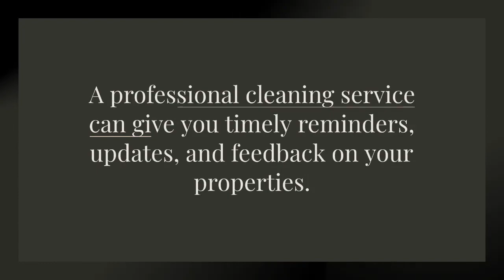Why Hire Professional Cleaning Services for Airbnbs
Although short-term Airbnb rentals have become a mainstay in the tourism and hospitality sector, maintaining a successful business needs dedication and hard work, especially when managing many properties at once.

As with other successful companies, delegating or outsourcing specific tasks is crucial to guarantee that your Airbnb operates smoothly and that everything is completed on time.

Maintaining an Airbnb requires a lot of work other than cleaning the apartment before and after each guest. You may also have to consider:

Marketing your Airbnb
Responding to potential guests' questions
Growing your rental property portfolio

All of these can undoubtedly keep you busy. Hiring a dependable professional cleaning service will provide you peace of mind knowing that specialists are handling the cleaning needs of your properties.

Aside from that, here are more advantages of hiring expert cleaners for your Airbnb:

Streamlining Your Operations

Owning many properties regularly may be time-consuming and physically exhausting. To avoid these headaches, employ a professional cleaning service to help with part of the job.

Hiring an Airbnb cleaning service ensures that your Airbnb properties are kept in beautiful condition for your visitors, allowing you to focus on building your business.

Hiring a professional cleaning service is a very cost-effective decision. Not only will you be able to save a lot of time, but you will also be able to increase your profits.

A professional cleaning service can give you timely reminders, updates, and feedback on your properties. This can allow you to address problems better and improve your service.

Keeping Your Airbnb Reputation

Aside from your own reputation, you must also consider the track record of your Airbnb. A professional cleaning crew will tackle the duties you cannot complete on your own and will give your Airbnb home the care it requires.

Protecting You from Liabilities

A professional cleaning service is essential for Airbnb hosts to minimize their liability risks. With professional cleaners, you are assured that your property will be cleaned in accordance with local health and safety codes. As a result, you will have fewer legal issues in the long run.

There is also a risk of property damage if your Airbnb is not maintained by someone familiar with the property and optimal cleaning techniques. Professional cleaners are educated on how to clean and manage Airbnb properties in a way that saves your home from costly repairs.

Ensuring Better Airbnb Performance

You may verify that your Airbnb meets your cleanliness requirements by employing a cleaning company. You can increase your Airbnb's performance and make your visitors satisfied enough to reserve it again in the future by working on maintaining your Airbnb.

Getting Better Reviews

Past, present, and future guests have a role in whether your Airbnb makes or loses money. If you are unwilling to pay a little money to keep your Airbnb spotless and well-maintained, you may receive poor feedback on your listing.

Conclusion

The ability to provide a professional Airbnb cleaning service is one of the most essential factors in how your business will be perceived. There is no single way to succeed in business, but excellent customer service is one way to get there.

It can be frustrating to clean the space each time you book a reservation, but hiring a reliable Airbnb cleaning company allows you to relax and focus on the more critical aspects of your business.

Are you looking for Airbnb cleaning in Seattle? Queen Bee Cleaning Services offers reliable and professional cleaning services. Schedule a service call today!